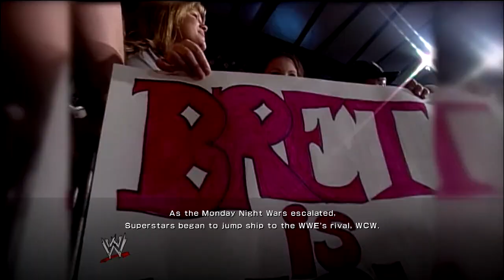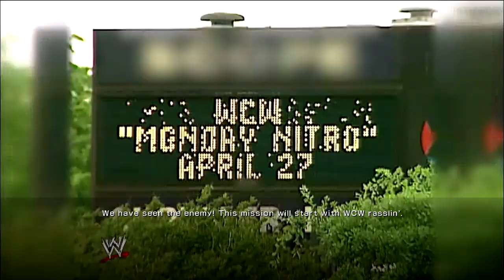WWE 2K14 (30 Years of WM - Part 10) The Attitude Era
In this video we play:

The Undertaker vs Kane Wrestlemania 14
Stone Cold Steve Austin vs The Rock Wrestlemania 15